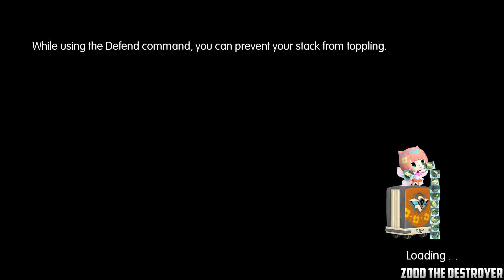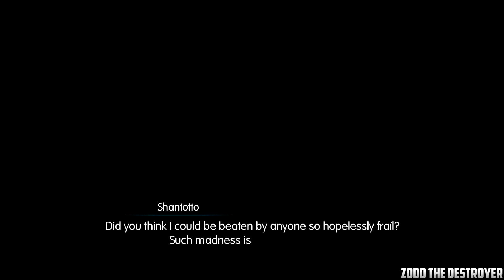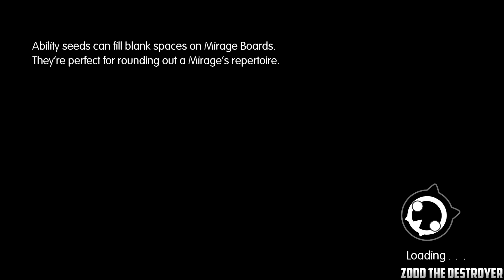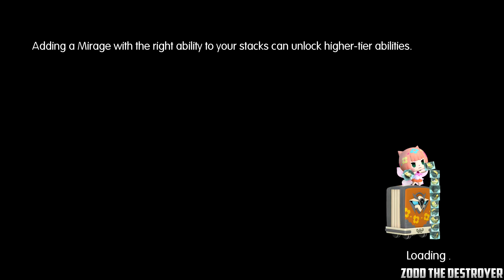World of Final Fantasy : Playthrough : Part 102